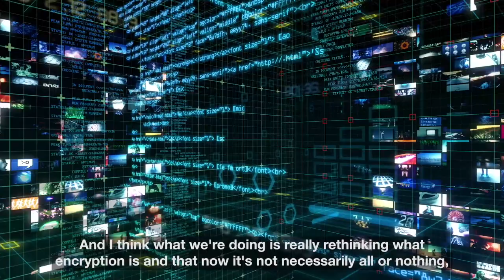Brent Waters, Distinguished Scientist, Cryptography & Information Security Lab